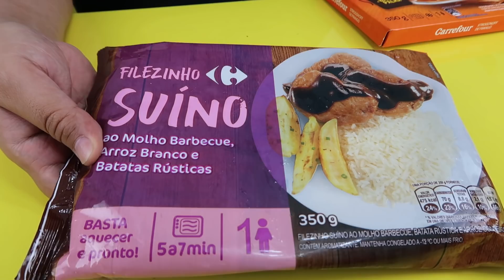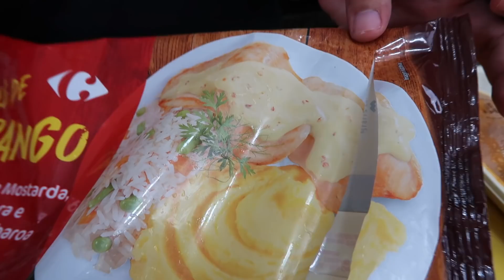Prato Pronto Carrefour - Strogonoff, Filé Suíno e Filé de Frango com Molho de Mostarda